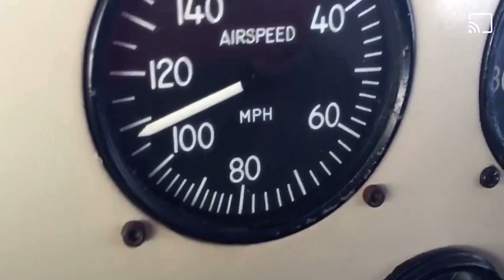Taylorcraft and Clouds